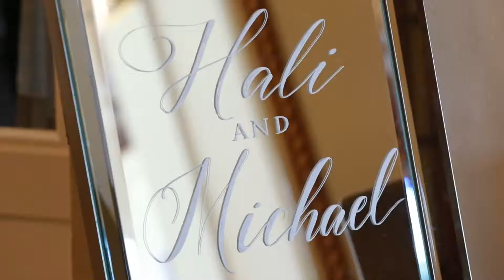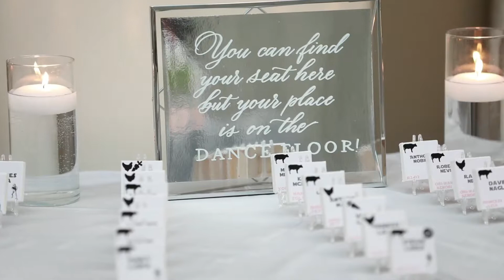Hali + Michael @ The Westin San Jose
We had a blast shooting this wedding in San Jose in March!

The ceremony was held at Basilica St Joseph and the reception was at the Westin San Jose.

Congrats to these two!